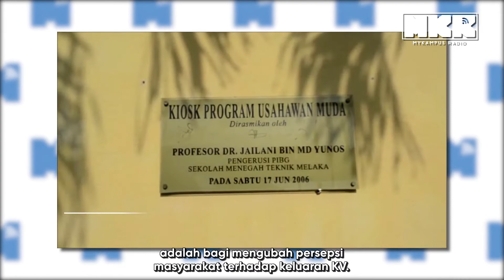Pandangan Buruk Masyarakat Kepada Pelajar Kolej Vokasional.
Graduan lulusan kemahiran ni sememangnya jadi rebutan dalam bidang industri dan teknologi. Selain tu, boleh juga jadi usahawan dalam pembangunan dan pertumbuhan ekonomi Malaysia.

Muat turun Mobile Apps kami, available di Playstore dan Appstore:

MyKampus Radio